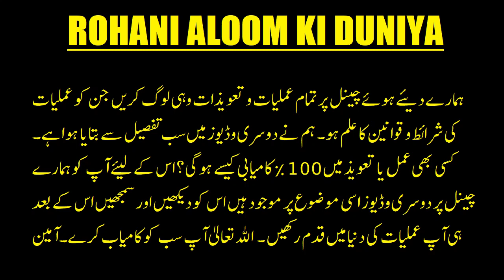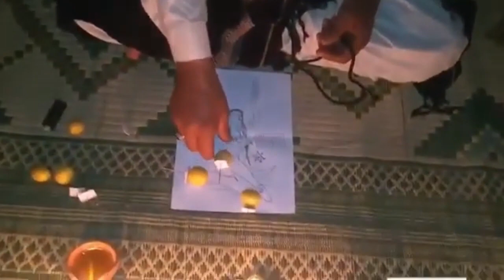Kala jadu for love marriage | kala jadu near me | Black magic & Love marrige expert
Husband wife problems,family problems,lost love,kala jadu,
Black magic vashikaran,kiya-kraya
Love back,love problems
Below are some of the Kala Jadu services which we give to our clients:

Kala Jadu specialist for love marriage to solve love disputes
Kala Jadu to stop husband-wife disputes
Kala Jadu to stop divorce
Kala Jadu to stop financial problems

All problems one solution
Just one call change your life

About Me:-